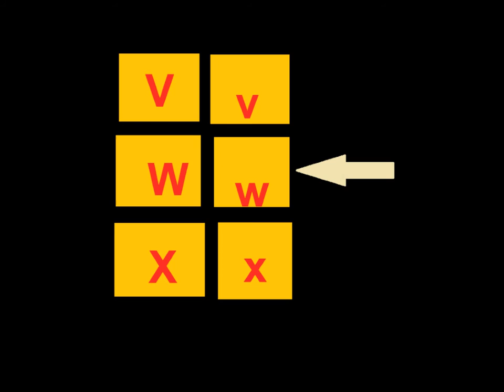The English Alphabet